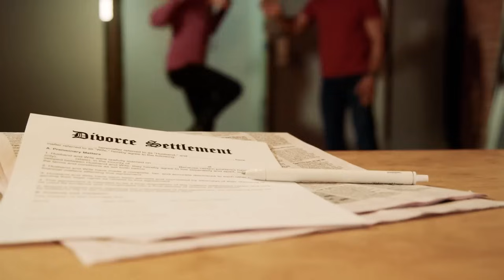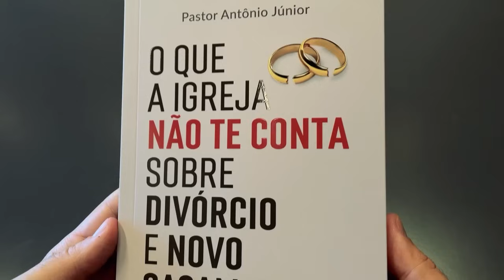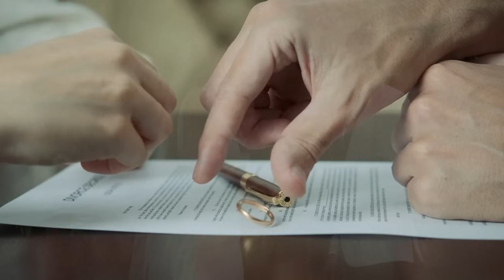MELHOR ORAÇÃO para PROTEÇÃO, BÊNÇÃOS e PROSPERIDADE 🙏🏼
🔴 Seu Casamento Está em CRISE? Meu Novo Livro Vai te Ajudar!